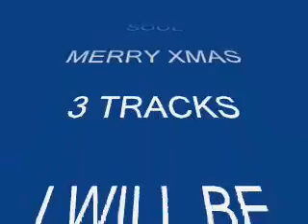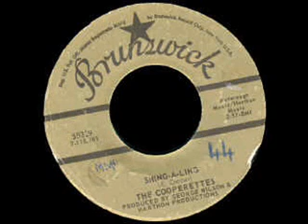WIDDERS NORTHERN SOUL KTF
3 TRACKS FOR YOU, SORRY I HAVE BEEN NOT ABLE TO UPLOAD FOR A WHILE DUE TO PC. SHOULD BE UP AND RUNNING IN NEW YEAR WITH SOME RARE TRACKS AND SOME GOOD OLD NORTHERN SOUL